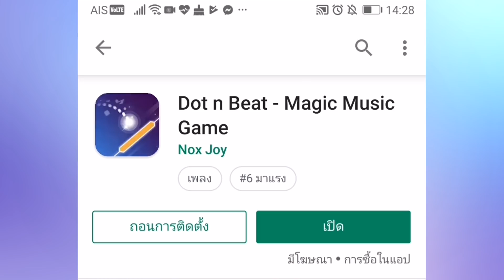กินหมึกสาย 5 กิโล!! แบบสดๆดิ้นๆ |เสือกินแซ่บ